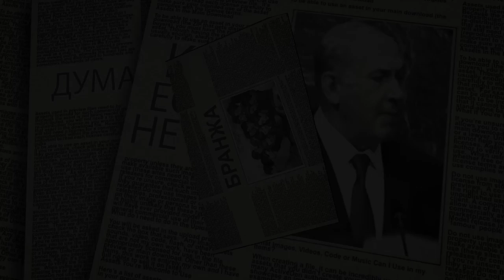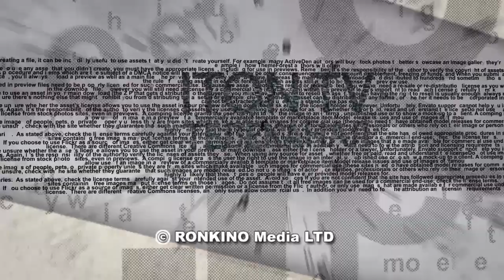Как продать за деньги слезы собственных детей?..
"Якорным" сегментом экономики Газы является "экспорт горя" - продажа Западу и арабским нефтяным шейхам трупов и душераздирающих картинок с окровавленными или просто рыдающими детьми и женщинами...
Московский поэт и продюсер Александр Елин о том, за счет чего существует ХАМАС